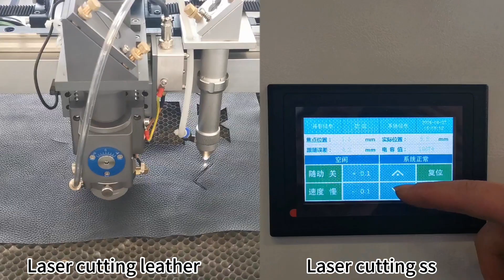[LaserMen] 1390 double head co2 laser cutting machine for leather and stainless steel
Metal And Nonmetal Laser Cutting Machine
1) Working area: 1300*900mm
2) Laser tube: Co2 laser tube
3) Working table: Blades / honeycomb

multi material laser cutting machine is equipped with co2 laser tube,can be used for cutting metal sheet such as carbon steel,stainless steel and nonmetal materials such as acrylic, die board, MDF, plywood, etc.
LM-1390 adopting belt transmission + step motor and driving system ,it's the economic and most popular model .